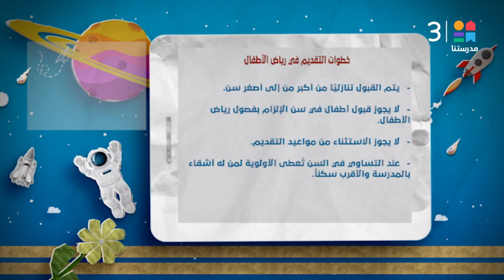النشرة التعليمية كاملة مع محمد_الصاوي و فاطمة_مجدي | 4-8-2024